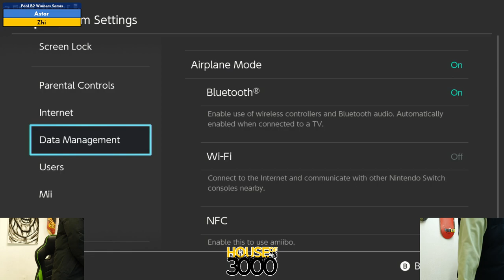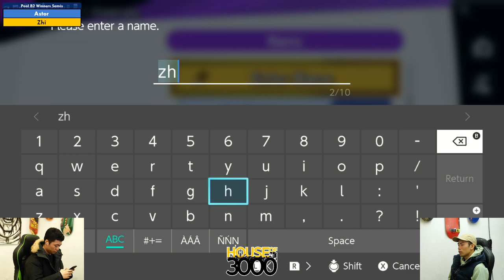Xeno328 Pool B2 Winners Semis Astor vs Zhi